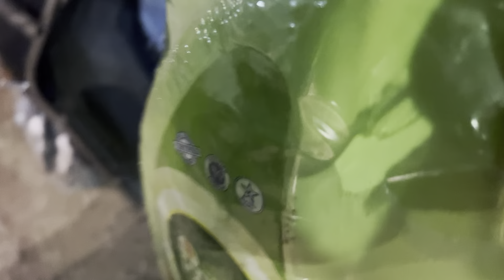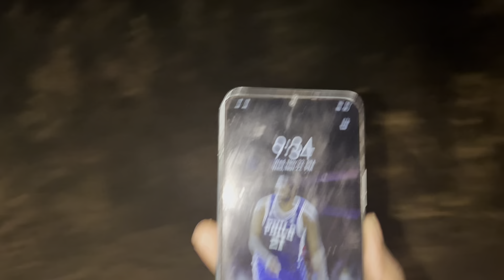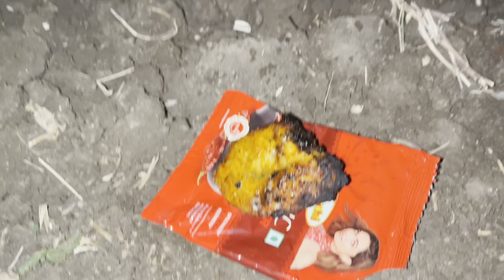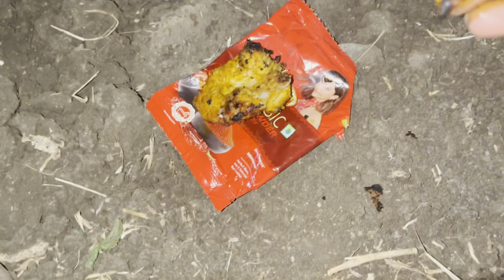Second day in village Jungle party rat ke 1 baje 😱 🐓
Jungle me rat ke 1 baje manai
Chicken biryani party
Aur uske sath chicken roast
On desi chulha
Full of enjoyment with chaddy baddy friends 🥳